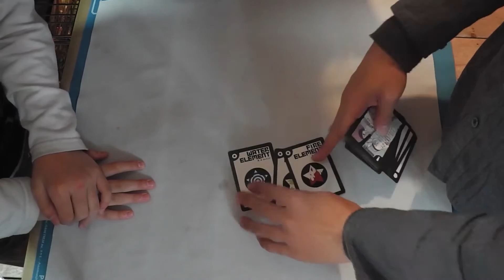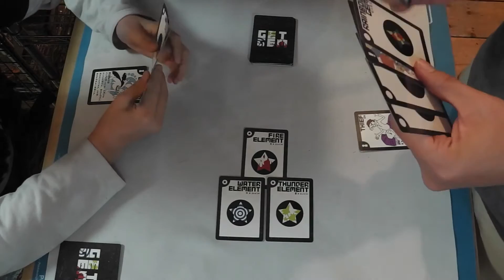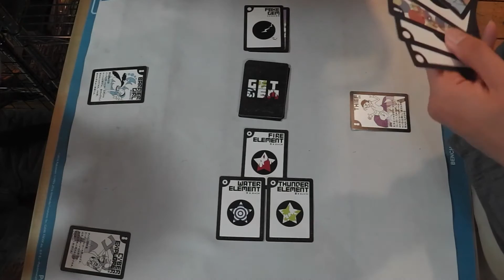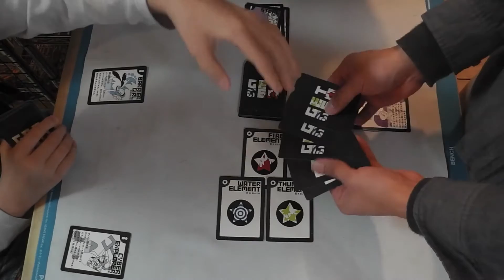【ボドゲ実況】GETGEM ルール説明しながら3人プレイ